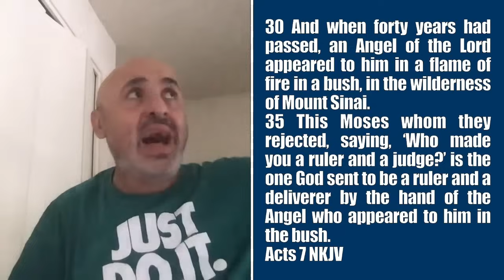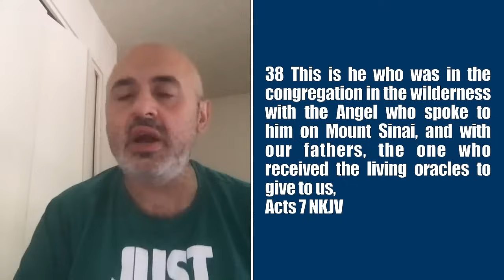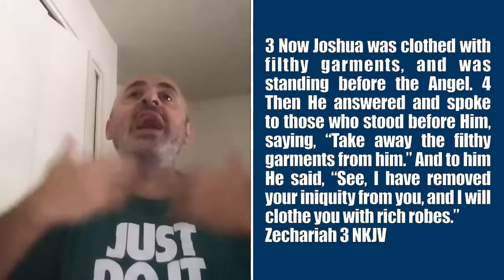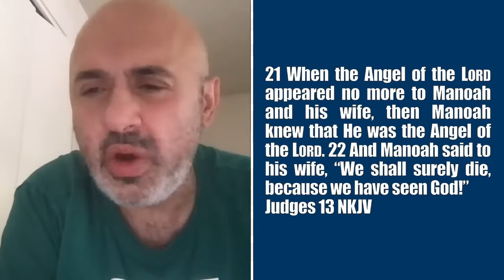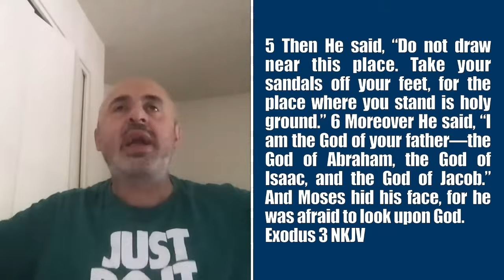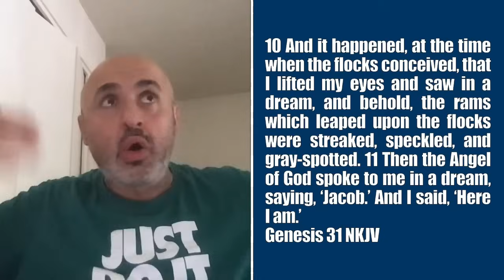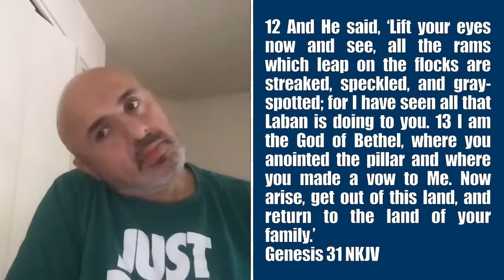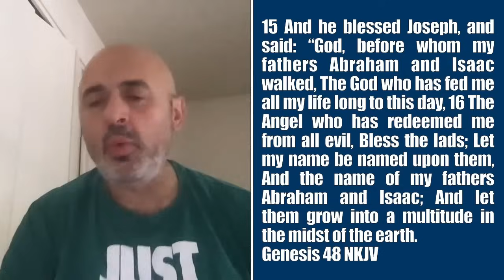Who ACTUALLY Appeared to Moses in the Burning Bush? [SPOILER: It’s NOT the Father]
Timestamps:
0:00 The Burning Bush Scene (Exodus 3)
2:36 What Stephen Says Appeared to Moses (Acts 7)
7:08 What God the Father Says About This Angel (Exodus 23)
8:36 This Angel Forgives Sins (Zechariah 3)
9:34 This Angel Has A Name Beyond Understanding (Judges 13)
13:35 Early Church Fathers Said This Angel is Jesus
14:06 This Angel is Called the God of Bethel (Genesis 31)
15:54 This Angel is Jacob’s God Who Blesses (Genesis 48)